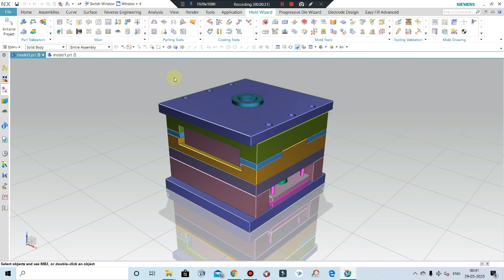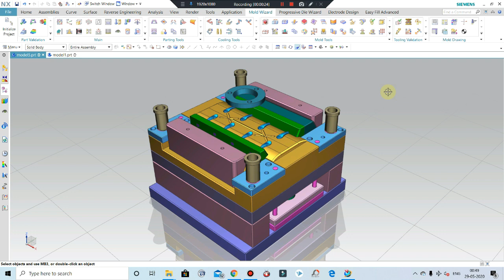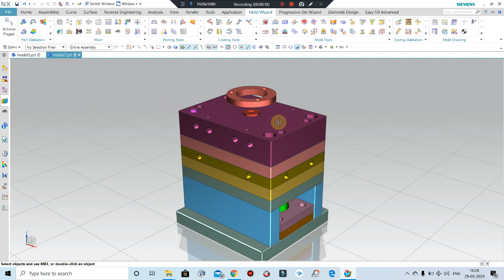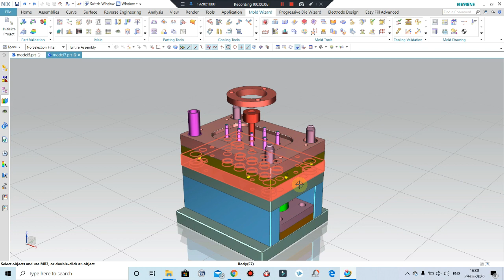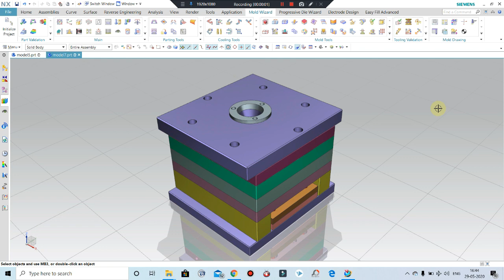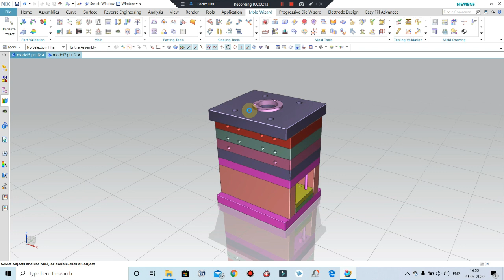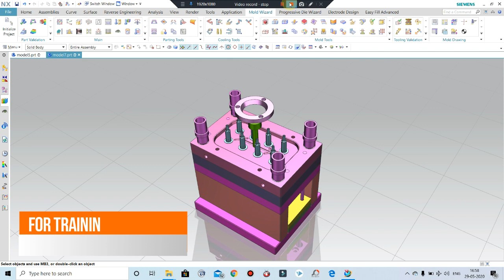Dispenser Pump Mold Design or Lotion Pump Cap Mold Design Sanitiser Hand wash Cap Mold Design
In This tutorial We'll discuss on Dispenser pump Mold or Lotion Cap mold Design.
For Purchase this design, Mold and CNC & Production

Our Sanitizer Cap Mold Videos

Our Other Mold Design Videos